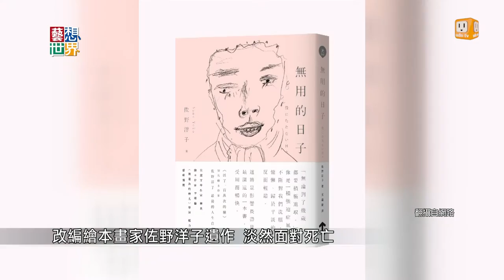《藝想世界》王琄演獨角偶戲《洋子Yoko》 淡然面對死亡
日本繪本畫家佐野洋子在散文集《無用的日子》中，勇敢的寫下自己罹癌、為生命倒數的日子。最近無獨有偶劇團將它改編成獨角偶戲，邀請曾兩度拿下金鐘獎的演員王琄，挑戰一個人在台上和人偶演出。透過佐野洋子面對死亡的淡然態度，用另一種角度看待高齡化社會跟獨居問題。